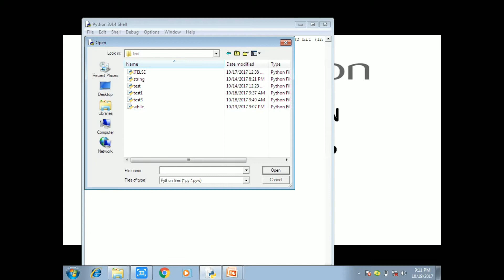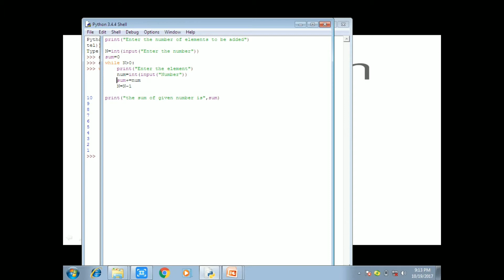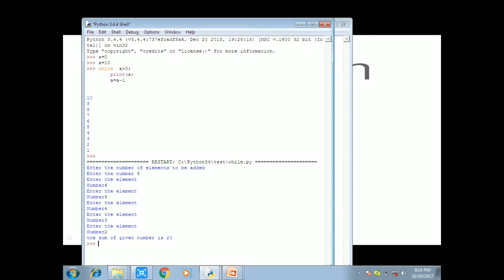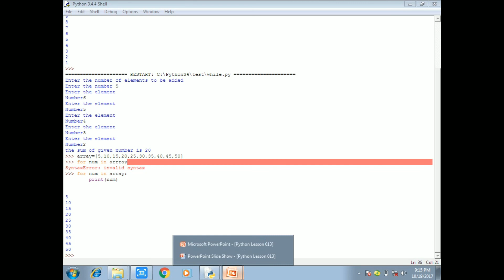Python in Tamil-13:Loops in python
This video explains in python in tamil for loops in python tamil. Python is an interpreted, object-oriented programming language similar to PERL, that has gained popularity because of its clear syntax and readability. Python is said to be relatively easy to learn and portable, meaning its statements can be interpreted in a number of operating systems, including UNIX-based systems, Mac OS, MS-DOS, OS/2, and various versions of Microsoft Windows 98. Python was created by Guido van Rossum, a former resident of the Netherlands, whose favorite comedy group at the time was Monty Python's Flying Circus. The source code is freely available and open for modification and reuse. Python has a significant number of users.